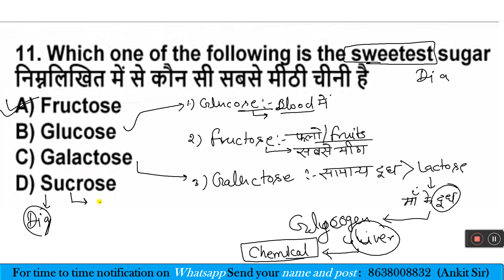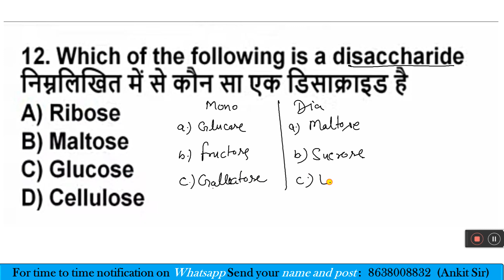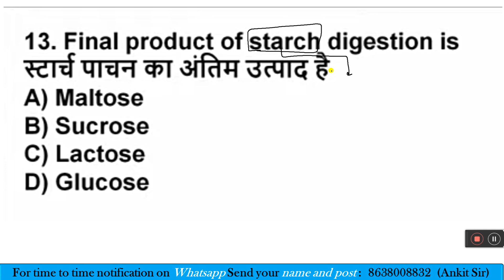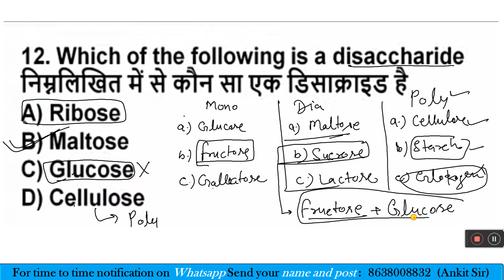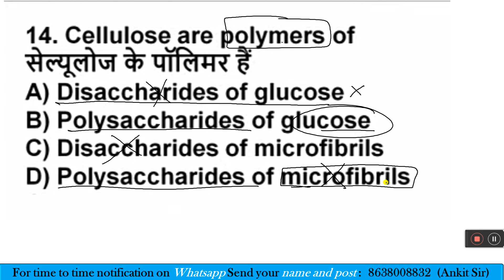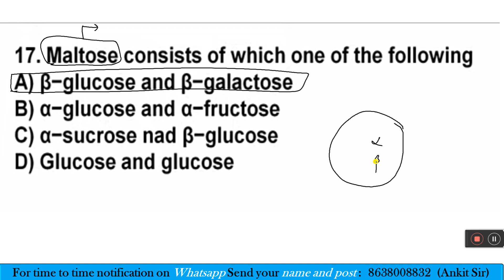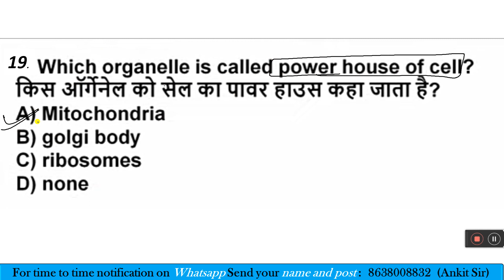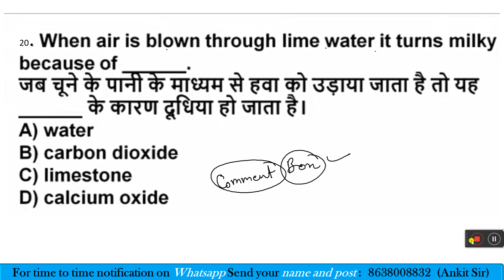NUTRIENTS| BIOLOGY| KVS SCIENCE| KVS PREPARATION| THE ZORAWAR CLASSES